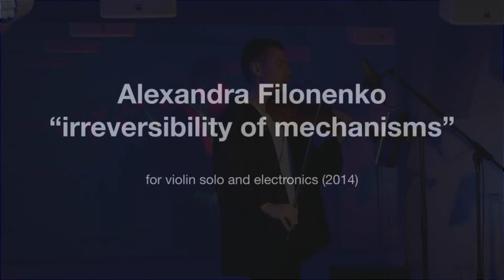Gleb Khokhlov | sempice | Unerhörte Musik 28.5.2024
Gleb Khokhlov, Violine

semplice

Oscar Bianchi

semplice (2010)

Yannis Xenakis
Mikka (1971)

Alexander Khubeev
Whisper of the Phoenix (2010)

Daria Zvezdina
“n.” (2016)

Alexandra Filonenko
Irreversibility of Mechanisms (2014)

Simeon Ten Holt
Capriccio (1999)

Antoine Beuger

Unwritten Page (1994)

Semplice - das Stück von Oscar Bianchi trägt diesen Titel, obwohl es ein virtuoses und komplexes Werk ist, das ziemlich schwierig aufzuführen ist.
Andererseits ist es oft einfacher, solche Stücke zu spielen als meditative und statische Kompositionen,
bei denen die Konzentration des Interpreten exponentiell ansteigt.
In diesem Programm habe ich mich entschieden, dieses Paradoxon nachzuzeichnen, wenn einfache Stücke komplex werden und komplexe Stücke einfach.